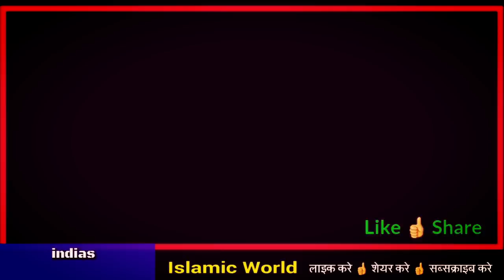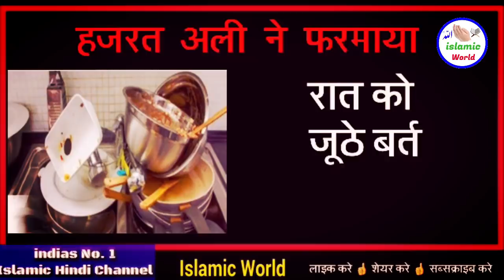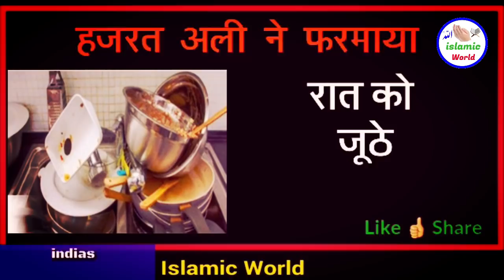रात में बर्तन जूठे छोड़ने से घर में कोनसी परेशानी आती है - हजरत अली फरमान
aaj ke is video me aapko hazrat ali ke hawale se bataya gaya hai ki raat ko bartan saaf naa karne ki wajah se kya hota ha yani ki rat ko bartan juthe chodne ki wajah se ghar me konsa ajab aata ha to dosto aap is video ko aakhir tak dekhiye or is pyare se video ko apne dosto me share bhi kar dijiye shukriya apka